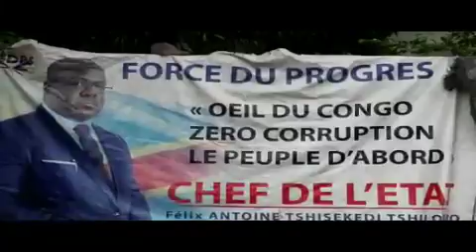Zacharie bababaswe na ba combattant ya udps ba siliki makasi ndenge bateki parking ya sendwe na kin